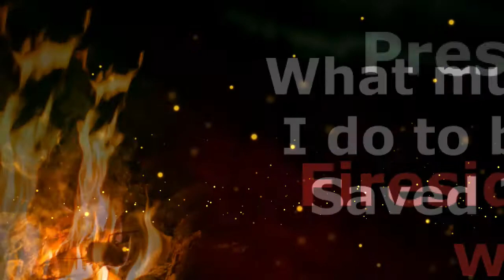What must I do to be saved, A Fireside Chat with Pastor Day